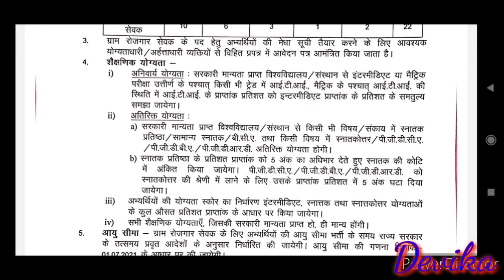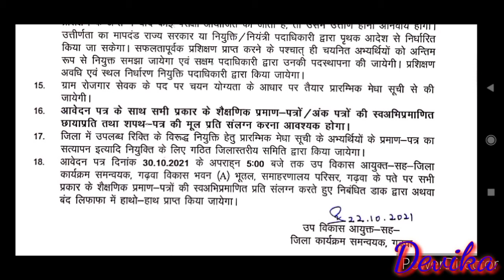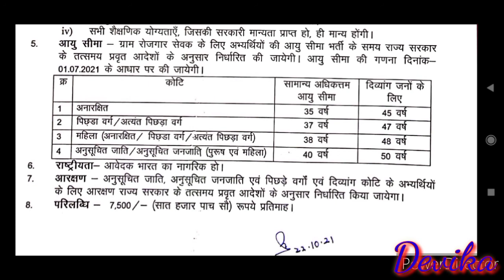Jharkhand block level vacancy 2021||Jharkhand block Garhwa Vacancy 2021||Garhwa palamu Ranchi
Kasturba Gandhi Balika Vidyalaya 2021|KGBV Jharkhand 2021|Jharkhand Teacher Requirements 2021| KGBV|

kasturbaGandhibalikaVidyalaya vacancy2021
kasturbaGandhibalikaVidyalayavacancy 2021newupdate